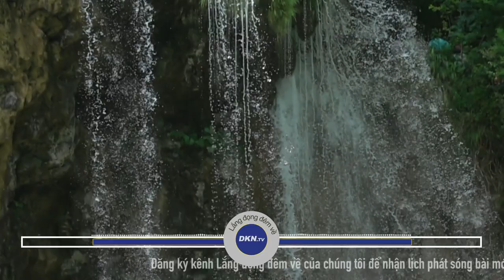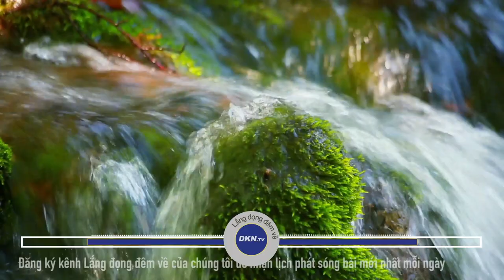Đức Phật Thích Ca Mâu Ni giáo dưỡng con trai #989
🌌 Lắng đọng đêm về số 989: Đức Phật Thích Ca Mâu Ni giáo dưỡng con trai, để lại bài học sâu sắc cho hậu thế

Hôm nay chúng tôi xin gửi tới quý thính giả câu chuyện:
Đức Phật Thích Ca Mâu Ni giáo dưỡng con trai, để lại bài học sâu sắc cho hậu thế

Có thể nói La Hầu La là hoàng tử hạnh phúc nhất trên đời khi được làm con trai của Đức Phật Thích Ca Mâu Ni. Tiểu hoàng tử tính tình ngỗ ngược, lại được ông nội Tịnh Phạn Vương yêu chiều, vậy nên cậu thường châm chọc và làm người khác tổn thương. Sau khi giác ngộ, Đức Phật Thích Ca trở về quê hương để độ hóa những người thân của mình, trong đó có con trai ông là tiểu hoàng tử La Hầu La. Cách giáo dưỡng con trai của Đức Phật Thích Ca Mâu Ni để lại bài học sâu sắc cho hậu thế. Xin mời quý thính giả cùng lắng nghe và trải nghiệm.